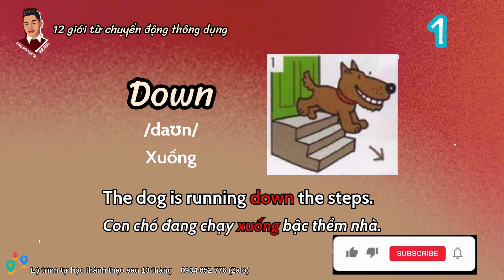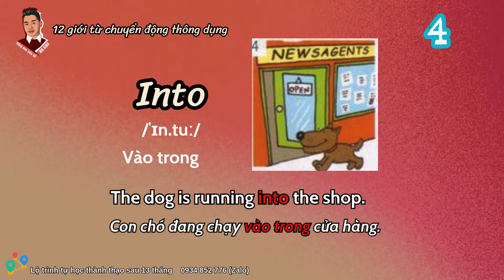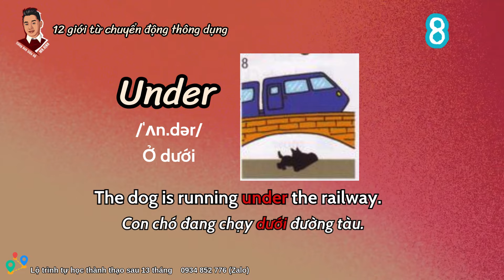Muốn giỏi tiếng Anh phải thuộc 12 giới từ này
Đăng ký lộ trình 13 tháng thành thạo tiếng Anh, LH 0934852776